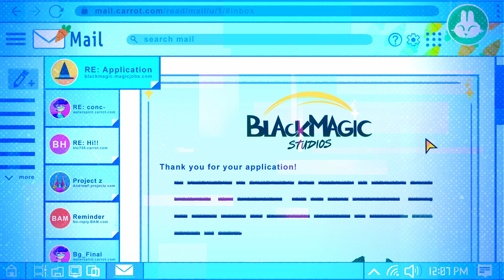Boi Vs Machine"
Proyecto de Graduación, titulado "Boi Vs Machine", creado por los estudiantes: Mario José Agüerre Peña e Ignacio Alvarado Masís. Tutor: Lic. Yuan-Hsi Chiang. XI Cuatrimestre. Escuela de Animación Digital, Universidad Veritas. septiembre 2023.

Short film for the Graduation Project, title " Boi Vs Machine ", created by Mario José Agüere Peña and Ignacio Alvarado Masís. Tutor: Lic. Yuan-Hsi Chiang. XI Quarter. Digital Animation School, Veritas University. september 2023.